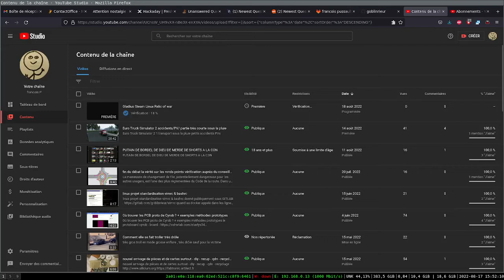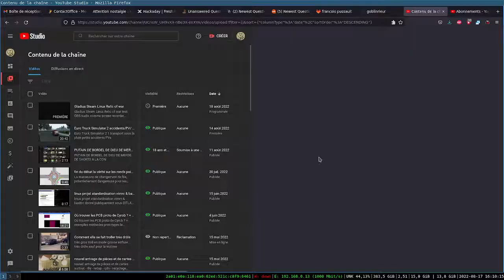petite balade ETS2 Linux Steam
enregistré via OBS-studio